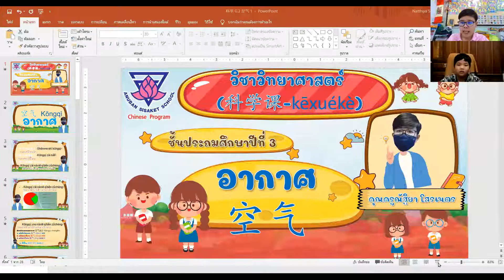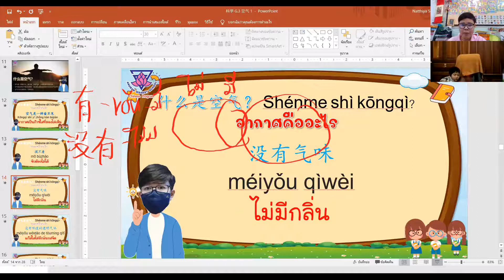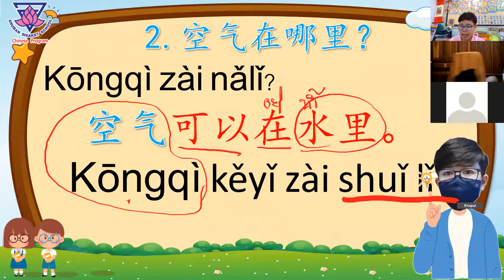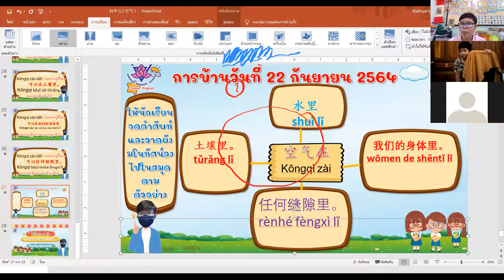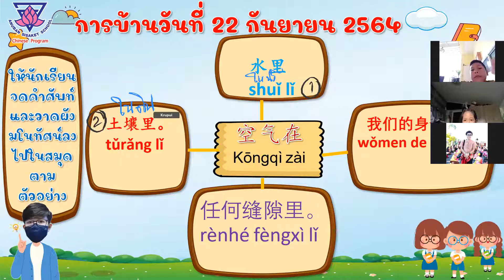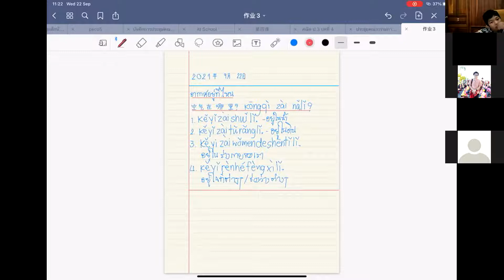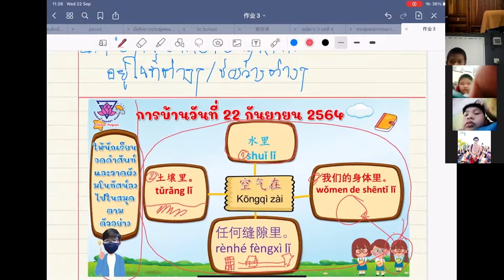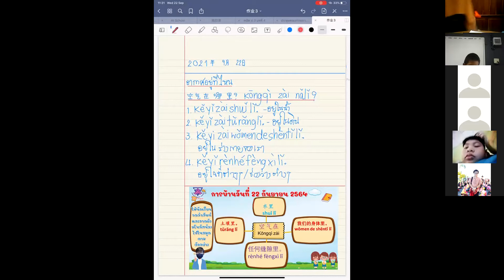วิชาวิทยาศาสตร์ 科学 ป 3 เรื่อง อากาศ วันที่ 22 กันยายน 2564